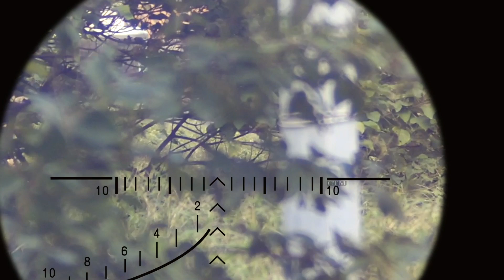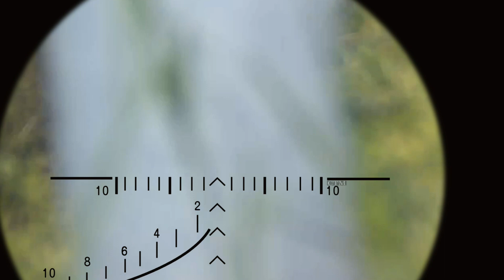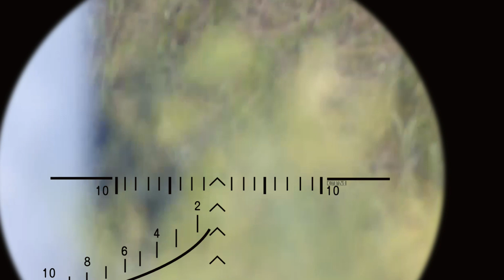（生存遊戲）106/10/22大園城鎮戰大亂鬥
使用槍枝：VSR-10初速160使用BLS 0.4白彈
使用攝影機：Runcam  2 50mm F"2.0鏡頭
使用素材：CTM提供